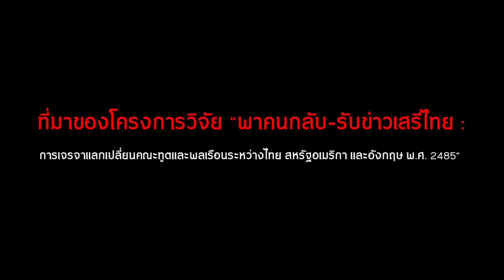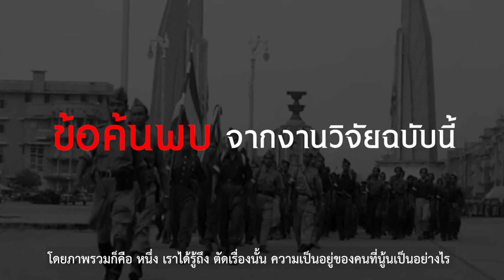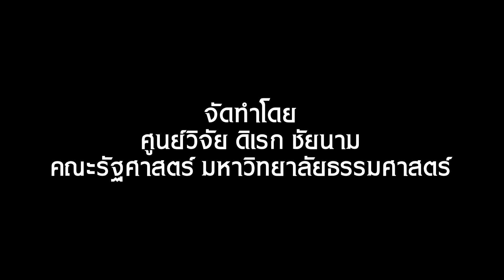Direk Interview Ep.26 : เปิดงานวิจัย พาคนกลับ-รับข่าวเสรีไทย | พีระ เจริญวัฒนนุกูล, พชร ล้วนวิจิตร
Direk Interview Ep.26 : เปิดงานวิจัย พาคนกลับ-รับข่าวเสรีไทย | พีระ  เจริญวัฒนนุกูล และ พชร  ล้วนวิจิตร
ร่วมเปิดงานวิจัยของ ผศ.ดร.พีระ เจริญวัฒนนุกูล อาจารย์ประจำสาขาวิชาการระหว่างประเทศ คณะรัฐศาสตร์ มหาวิทยาลัยธรรมศาสตร์ (หัวหน้าโครงการวิจัย) และพชร  ล้วนวิจิตร นิสิตปริญญาเอก คณะรัฐศาสตร์ จุฬาลงกรณ์มหาวิทยาลัย (ผู้วิจัยร่วม) ในโครงการวิจัย เรื่อง พาคนกลับ-รับข่าวเสรีไทย: การเจรจาแลกเปลี่ยนคณะทูตและพลเรือนระหว่างไทย สหรัฐอเมริกา และอังกฤษ พ.ศ. 2485 ซึ่งได้รับทุนอุดหนุนการวิจัยจากงบประมาณกองทุนวิจัย (คณะรัฐศาสตร์) มหาวิทยาลัยธรรมศาสตร์ ประจำปีงบประมาณ 2566